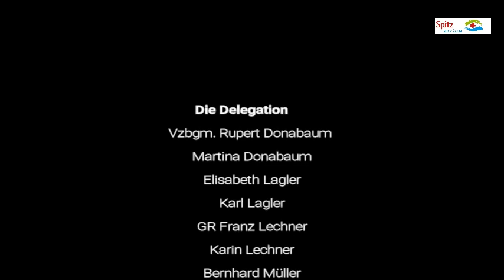Kirchensegnung in Taufkirchen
Delegaton aus Spitz bei der Kirchensegnung nach der Renovierung